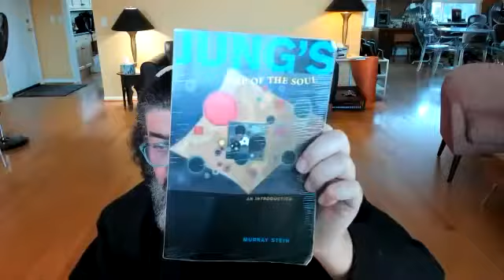Carl Jung's map of the soul Chapter two (complexes) with Dr. Lahab Al-Samarrai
Recording a new podcast for The Daily Archetype and the IFC individuation podcast.
The book is available in all platforms,